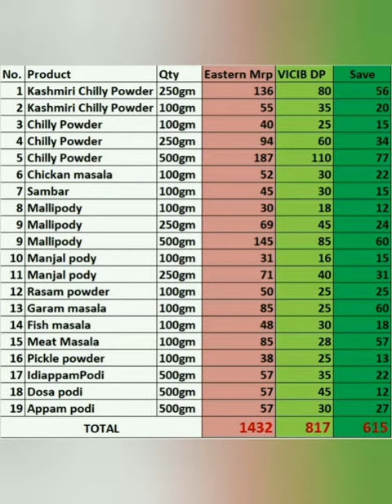Vicib homely products new combo SEA Buckthorn juice.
sea buckthornjuice.